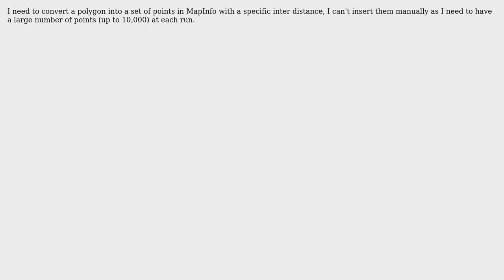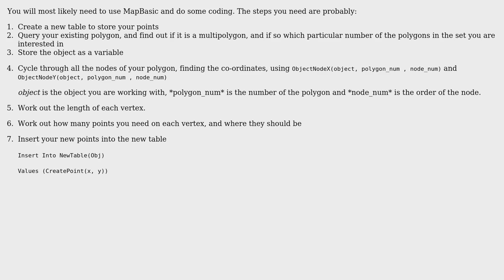GIS: How to convert a polygon into a set of points within its border using MapInfo?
With thanks & praise to God, and with thanks to the many people who have made this project possible! | Content (except music & images) licensed under CC BY-SA | Music | Images & others | With thanks to user Stev_k user Sarmad user nmtoken and the Stack Exchange Network Trademarks are property of their respective owners. You are responsible for your own actions.